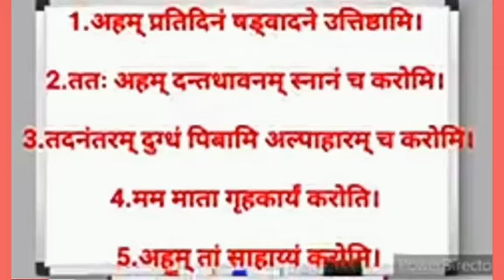vidya per 10 lines. Sanskrit me 6.7.8. all students.10 lInes. sanskrit me vidya per.